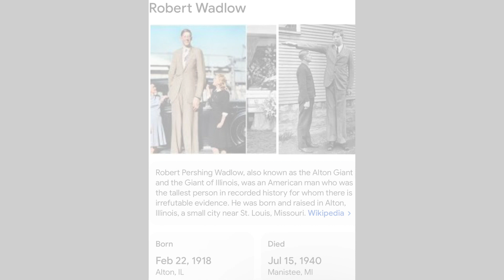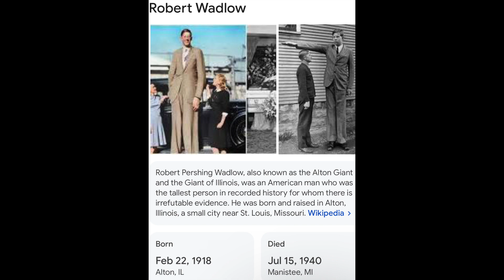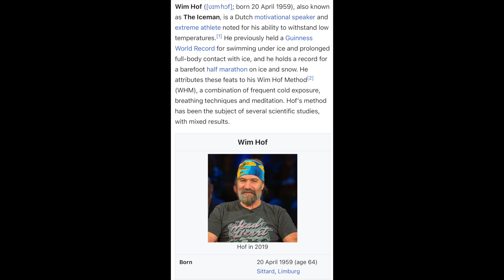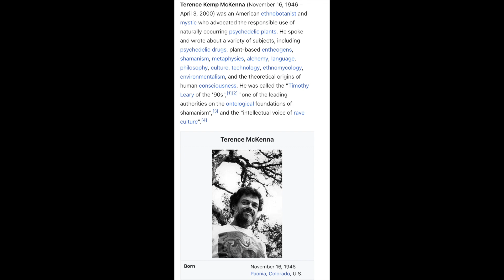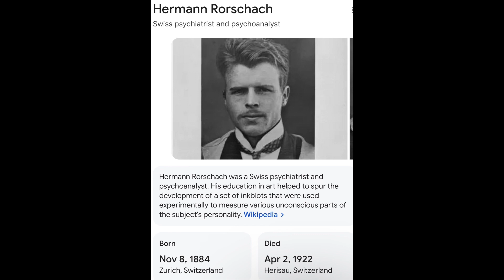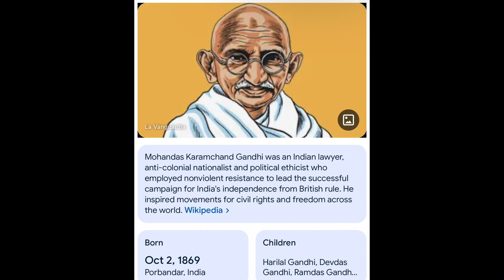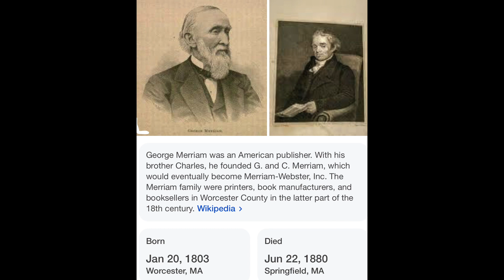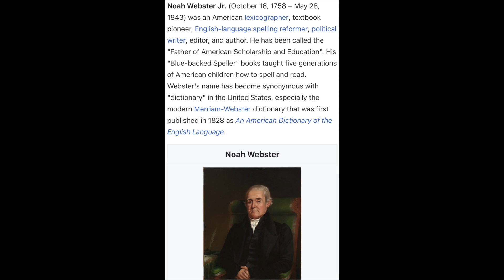Game of Names 12 Big Ink Blot